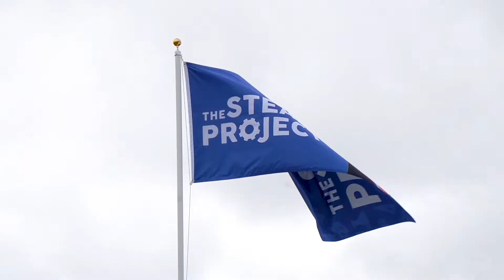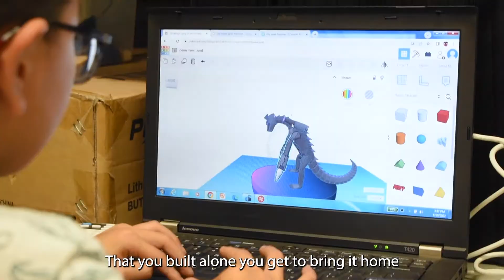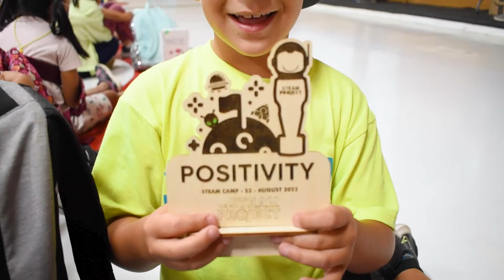Why Kids Love The STEAM Project's Summer Camp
One of our campers, Luke, tells us about their favourite things about The STEAM Project's Summer Camp! From our friendly and knowledgeable staff, to amazing projects, to how we inspire and challenge campers, our camp has many great features that keep campers coming back year after year!

Video filmed and produced by Trinity Hughes